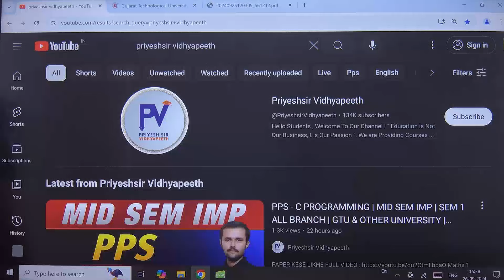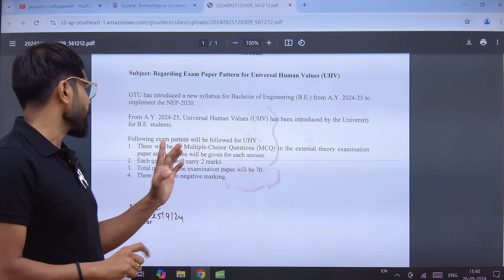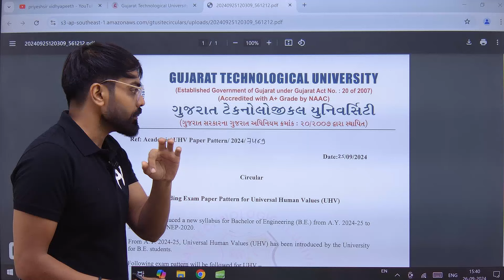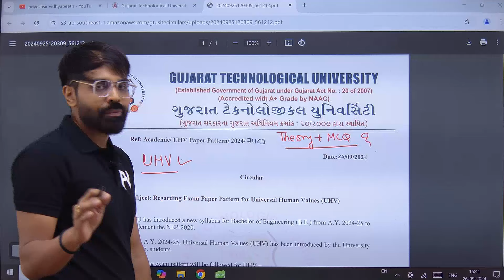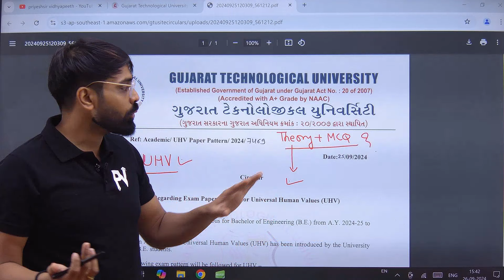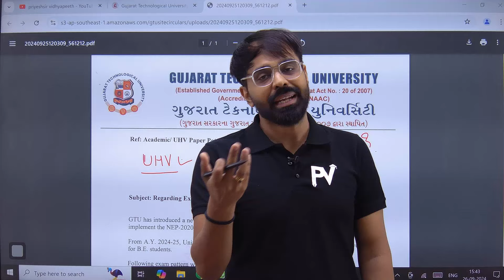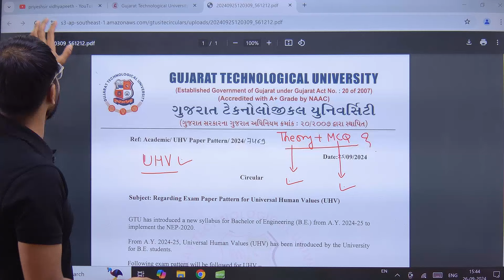UHV | GTU SEM 1/2 | NEW PAPER STYLE | ફાયદો કે નુકશાન ? | MOST IMPORTANT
App Store. : -

©️ PriyeshSir Vidhyapeeth ™ .

💠Tags 💠
Priyeshir Vidhyapeeth ,
Priyeshsir,
Degree Exam ,
Degree News ,
Degree Updates ,

💠 Keywords 💠

jee,
neet,
gseb science,
12th science,
11th science,